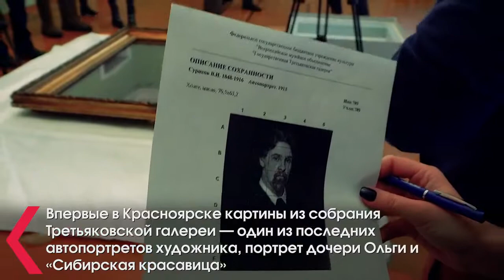«Взятие снежного городка» в Красноярске — 60 картин Сурикова на новой выставке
web: культура24.рф